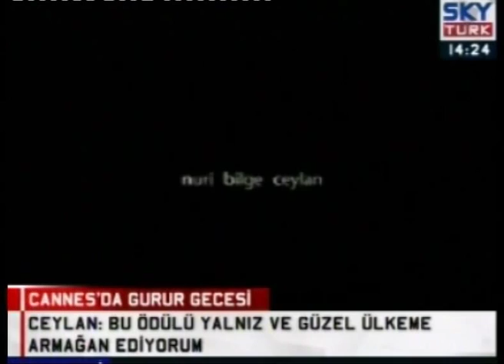Three Monkeys - A Talk With Unsal Oskay 1/2 (SkyTurk, Turkish)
A Conversation with Prof. Ünsal Oskay about the movie Three Monkeys (Üç Maymun) - winner of the Best Director Award at 2008 Cannes Film Festival.

Near the Bosporus, Eyüp and Hacer live in a modest flat with their son Ismail, in his twenties, who's doing poorly in his studies. Few words pass between them, and a past family tragedy brings sorrow daily. On a rainy night, Eyüp's boss Servet, a wealthy businessman who's entering politics, hits a pedestrian on a lonely road. He drives off and offers money to Eyüp if Eyüp will take the fall - probably a six-month sentence. Eyüp agrees, and while he's in prison, Ismail wants his mother to ask Servet for enough money to buy a car. Servet, in turn, desires Hacer. How can this play out?

Writers:  Ebru Ceylan, Nuri Bilge Ceylan, Ercan Kesal
Stars:     Yavuz Bingöl, Ahmet Fırat Şungar, Hatice Aslan
Genre:    Drama